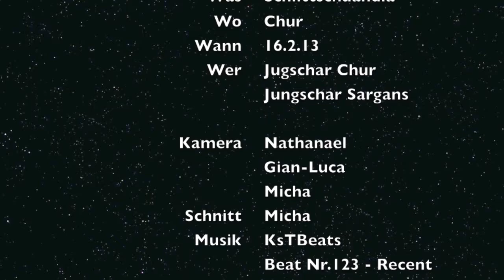Schlittschüandla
Am 16. Februar 13 gingen die Jungscharen von Chur uns Sargans gemeinsam aufs Eis.

An alle Leiter:
Wenn ihr ein cooles Spiel, knackige Andacht oder eine geniale Bastelidee sucht, besucht mal das YoungstarsWiki.org :